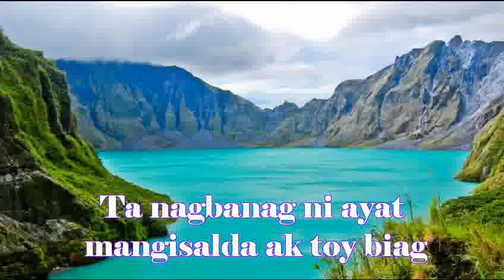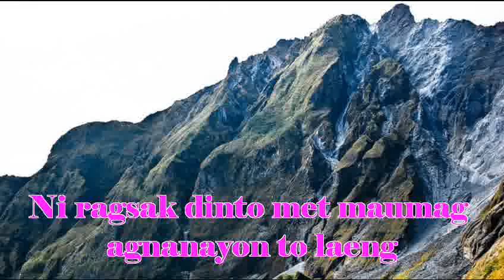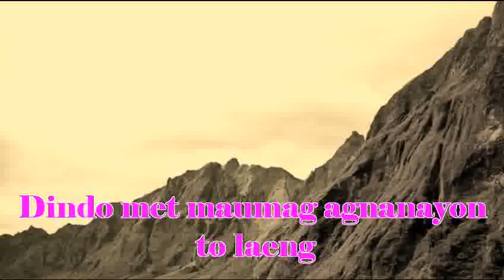Ragsak with lyric .mpg (karaoke)